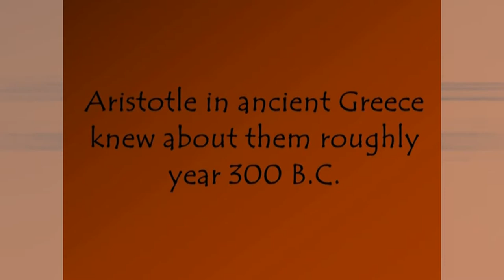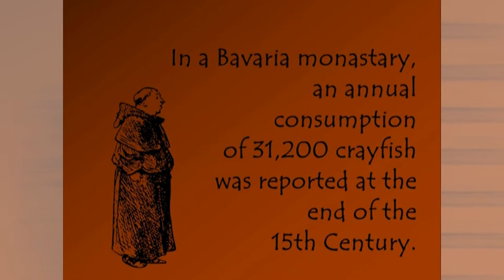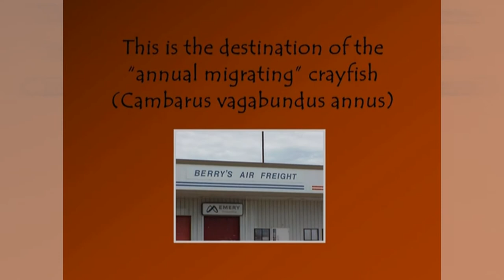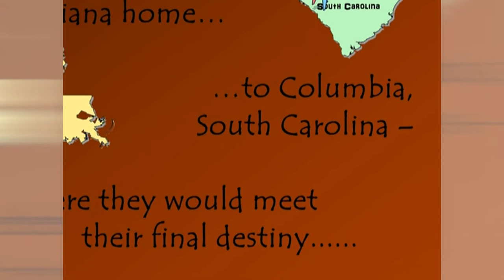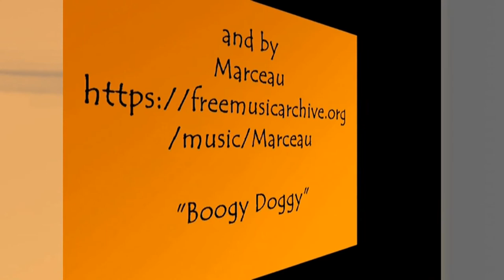2004 Crawfish Boil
The annual crawfish boil at Kevin Blase' house.  This was my second effort at doing videos and the first one using Photo Story 3.  It was inspired by someone at the party asking if I was shooting a documentary.
Oh, how far we've come...